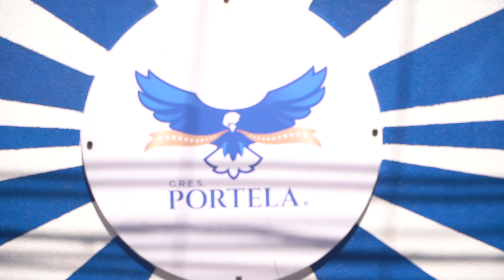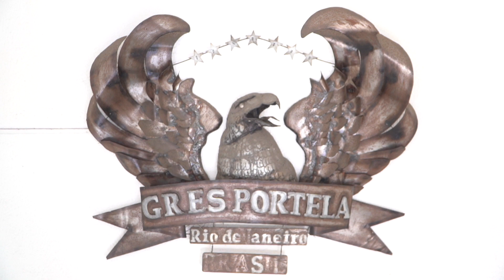Portela, arte e samba no pé - Com Nilce Fran | Rioeduca na TV – Um Rio de possibilidades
As professoras Aline Menezes e Cássia Lecce apresenta a aula Portela, arte e samba no pé - Com Nilce Fran.
Habilidades trabalhadas: Eixo Cultura-Reconhecer os trabalhos artísticos e sociais desenvolvidos por uma escola de samba, valorizando a cultura do Carnaval no Rio de Janeiro.